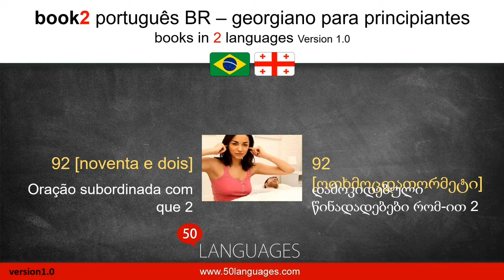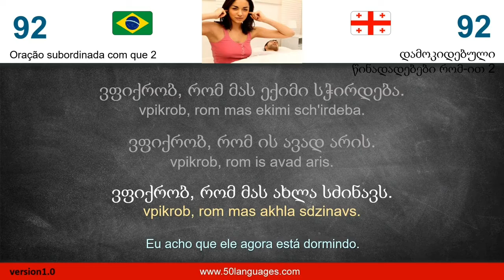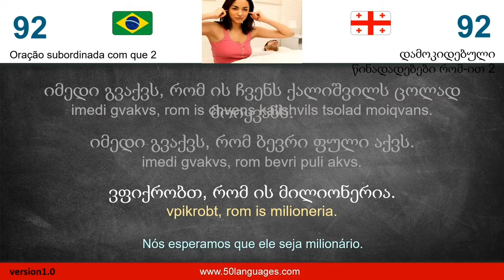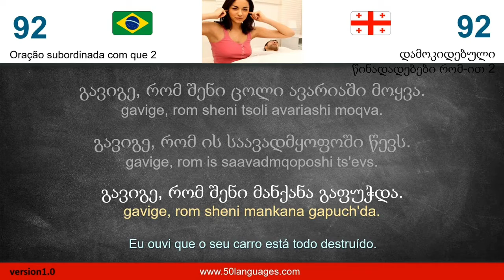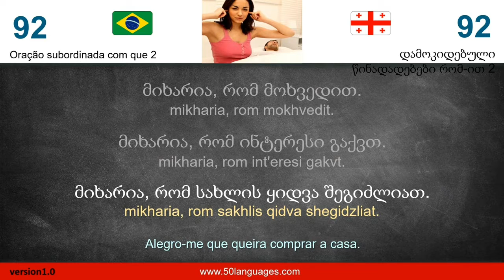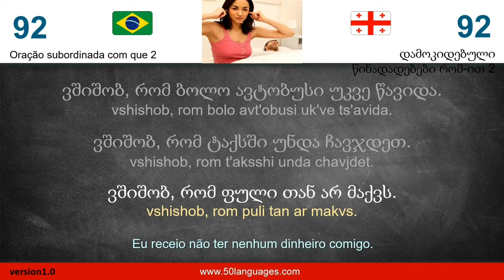Curso de Georgiano | Aula 92: Oração subordinada com que 2